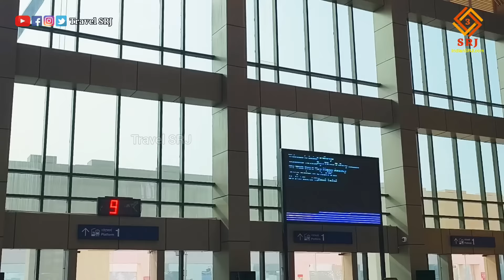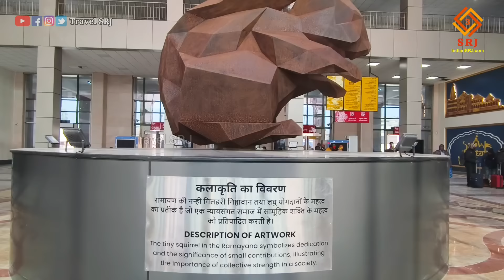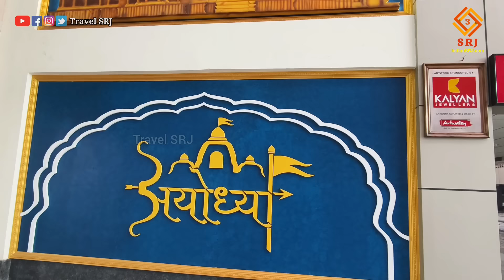अयोध्या में बना भारत का सबसे आधुनिक रेलवे स्टेशन | Ayodhya Dham Junction Railway Station| Travel SRJ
Greetings friends,
Welcome all of you to the Travel SRJ family.

In order to provide important information about the development projects being conducted in India, today we are going to give you special information about Ayodhya Railway Station, the second most important project of Ayodhya. We will give you the exclusive ground report of the Ayodhya Railway Station Redevelopment Project. Will tell what facilities will be available here. Will know how state-of-the-art the most special railway station of India will be. You will be given special information about the present condition of the construction work and will also be shown the drone.

नमस्कार मित्रों,
Travel SRJ परिवार में आप सभी का स्वागत है।

भारतवर्ष में संचालित विकास परियोजनाओं की महत्वपूर्ण जानकारी प्रदान करने के क्रम में आज हम आपको अयोध्या के दूसरे सबसे महत्वपूर्ण परियोजना अयोध्या रेलवे स्टेशन की विशेष जानकारी देने वाले हैं। आपको हम अयोध्या रेलवे स्टेशन रिडेवलपमेंट परियोजना की एक्सक्लूसिव ग्राउंड रिपोर्ट देंगे। बताएंगे कि क्या सुविधाएं यहां पर मिलेंगी। जानेंगे कि भारत के सबसे विशेष रेलवे स्टेशन कितना अत्याधुनिक होगा। निर्माण कार्य की वर्तमान परिस्थिति की आपको विशेष जानकारी देंगे तथा ड्रोन भी दिखाएंगे।

आध्यात्म की नगरी अयोध्या में जैसे-जैसे रामलला के विराजमान होने की घड़ी निकट आ रही है, वैसे-वैसे विकास की योजनाएं और श्रद्धालुओं-पर्यटकों की सुविधाओं के लिए आरंभ की गईं योजनाएं धरातल पर पूरी होती दिखाई दे रही हैं। रामनगरी में विकास की प्रमुख योजनाओं में से एक है अयोध्या धाम रेलवे स्टेशन। इसे प्रभु श्रीराम के मंदिर का आकार की ही स्वरूप दिया जा रही है। इतना ही नहीं भारत का यह पहला रेलवे स्टेशन होगा, जहां कई तरह की सुविधाएं श्रद्धालु और पर्यटक को मिल सकेंगी।

अधिक जानकारी हेतु बता दें कि अयोध्या में बन रहे अयोध्या धाम रेलवे स्टेशन का निर्माण दो चरणों में होना है जिसमें से प्रथम चरण का पूरा हो चुका है। और द्वितीय चरण का कार्य प्रारंभ है। अर्थात जब भगवान राम अपने गर्भ गृह में विराजमान होंगे उससे पहले श्रद्धालुओं को अयोध्या धाम रेलवे स्टेशन की सौगात मिलेगी।

बता दें कि अयोध्या धाम रेलवे स्टेशन के निर्माण कार्य में लगने वाले पत्थर भी बंसी पहाड़पुर से ही लाए गए हैं। ऐसे में यह कहा जा सकता है कि अयोध्या की गरिमा के अनुरूप अयोध्या धाम रेलवे स्टेशन को विकसित किया जा रहा है। इतना ही नहीं अयोध्या धाम रेलवे स्टेशन में जाने के लिए 12 प्रवेश द्वार भी बनाए गए हैं, जिसमें कई द्वार मूर्त रूप भी ले चुके हैं।

IF YOU WANT YOU CAN HELP ME FINANCIALLY TO BOOST MY EFFICIENCY:
UPI:- IndianSRJ@ikwik

Indian SRJ